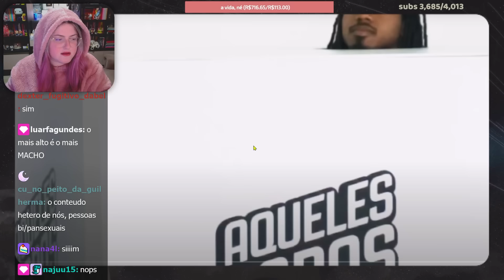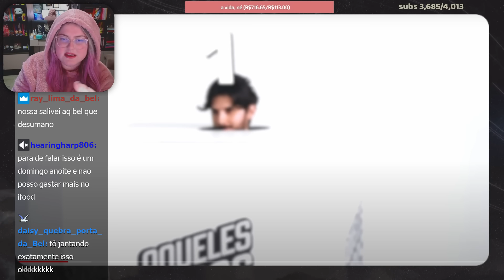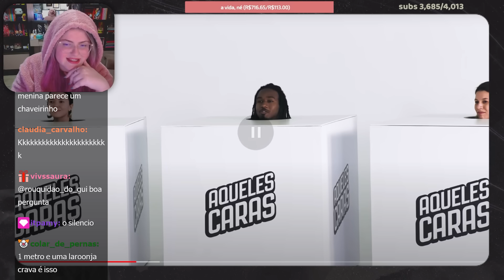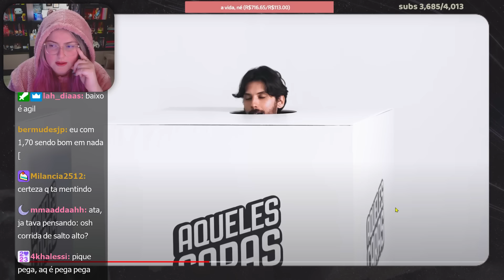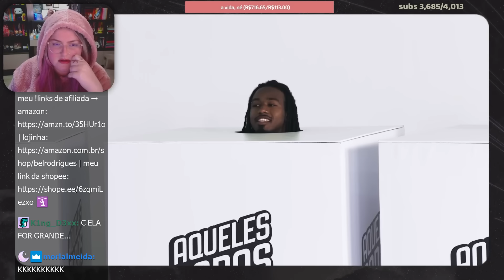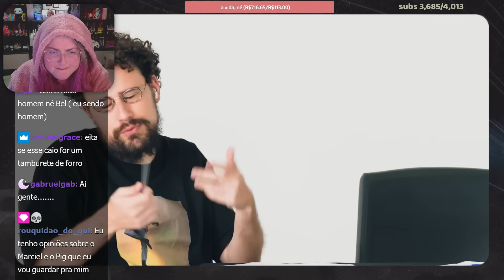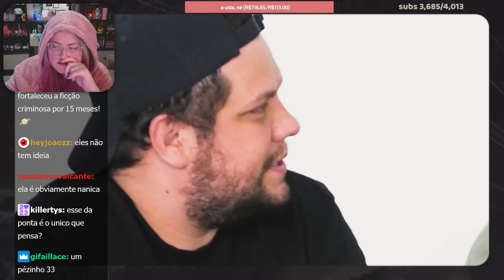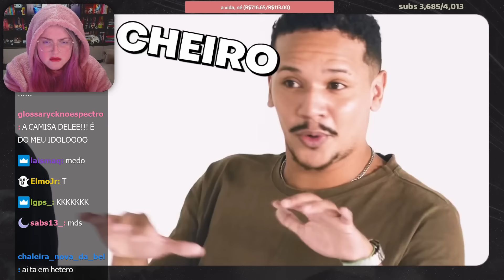QUEM É O MAIS ALTO? - @canalaquelescaras REACT | Cortes da Bel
corteiros com mais de 1.85m vão se sentir representados